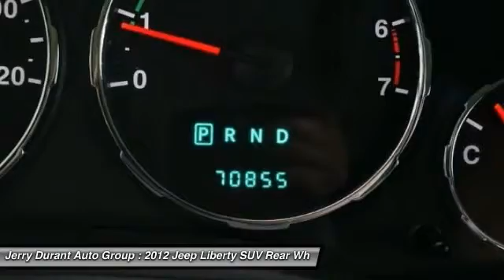2012 Jeep Liberty Weatherford TX QCW157412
2012 Jeep Liberty Sport

For more information, please contact (or ask for upon arrival) one of our Internet Managers , Barry Shannon, Lester Razo, Juan Lopez, Kyle White or Michelle Blankenship, Please call for availability @ 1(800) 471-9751 All of our vehicles go through an extensive inspection to make sure they will pass Jerry's quality testing, mechanically, interior and exterior. Only the CARFAX Buyback Guarantee can offer you the built-in peace of mind of knowing you made the right purchase. This SUV is a superb example of what a tough, work focused vehicle should be. Exceptional towing, acceleration and torque will help you get the job done. This wonderfully maintained Jeep Liberty is in the top 10% of its class when it comes to cleanliness and condition. An extra bonus with this Jeep Liberty: it's still covered by the manufacturer's warranty. They say beauty is on the inside and once you experience the unbelievable options in this Jeep Liberty, you'll agree that this is one beautiful vehicle. More information about the 2012 Jeep Liberty: The Liberty's size allows it to maintain a tight turning radius for negotiating tight parking spaces and off-road trails. The Liberty may be a compact SUV, but it is capable of light towing, and available in 4-wheel drive as well as 2-wheel drive. Luxury-oriented Jet editions brings surprisingly upscale trim to the small SUV. This model sets itself apart with good towing ability, secure handling and steady ride, and Off-road capable